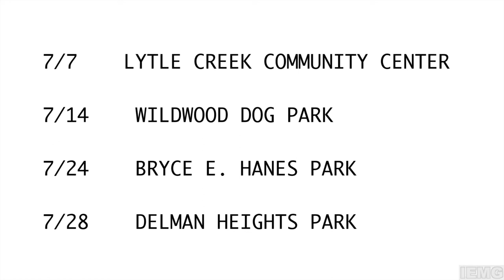Movies in the Parks! July 2017 City of San Bernardino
Ever see a movie outdoors?  Come out and join us for movies in the park.   Schedule:

7/7     Lytle Creek Community Center
7/14  Wildwood Dog Park
7/21  Bryce E. Hanes Park
7/28  Delman Heights Park

For more information please contact Parks & Recreation.
Time: 6:00 PM - 9:30 PM
Event Type: Parks & Recreation, General Park Event